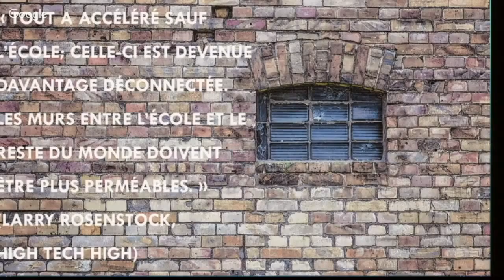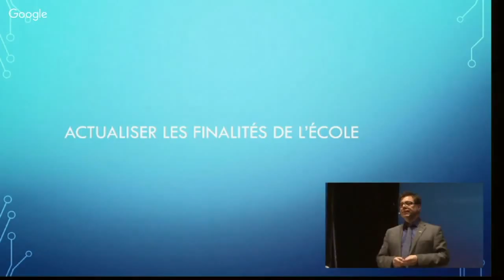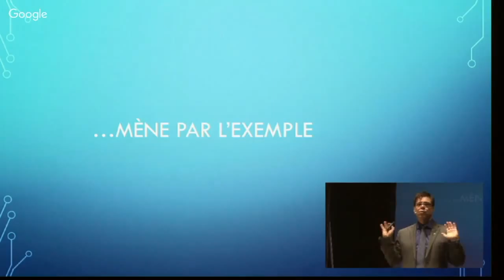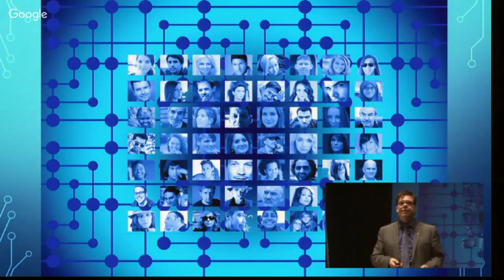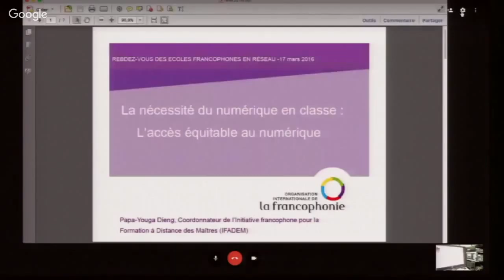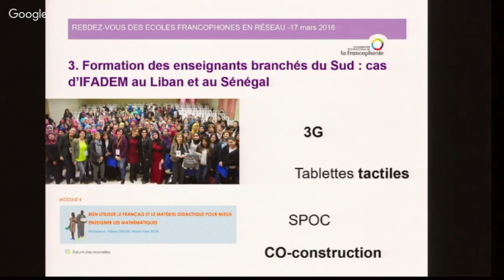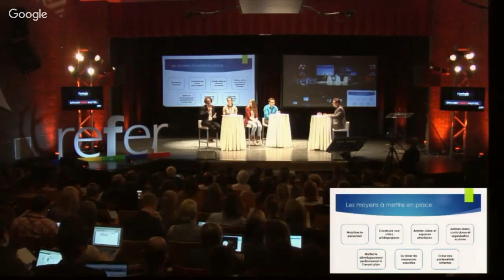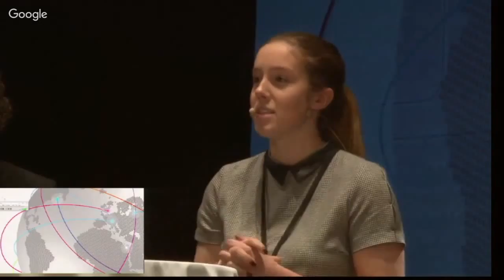REFER 2016 - Conférence de Jacques Cool : Sur la nécessité du numérique en classe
Panélistes:

Ugo  Cavenaghi
Papa Youga Dieng, IFADEM – OIF (en visioconférence)
Rachel Camiré
Valérie Lapointe
Francis Careau
plus  un période d’échanges avec les participants